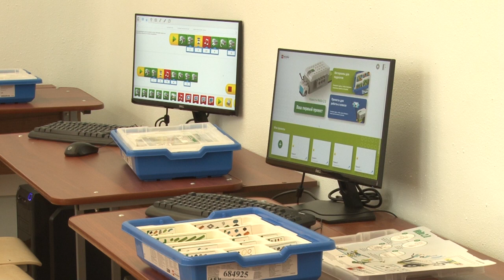Подарок парламентария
В рамках партийного проекта «Новая школа» в Звенигородском Доме детского творчества открылся кабинет робототехники.